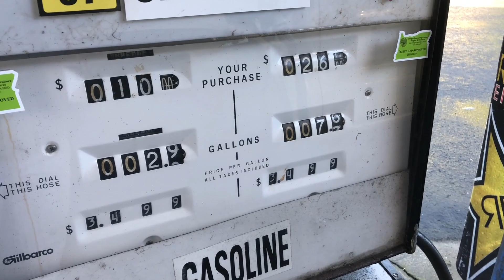Salmon Fishing 2018